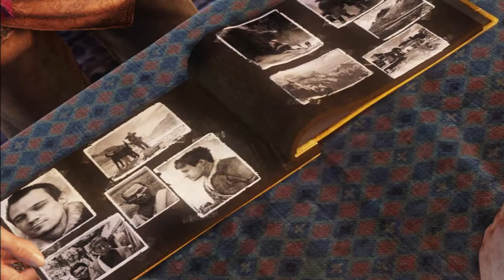PS 3 Lets Play Uncharted 2 Among Thieves Part 5